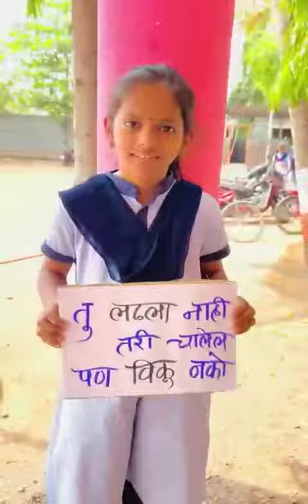मतदार राजा जागा हो || मला आवडलेला अतिशय सुंदर व्हिडिओ || Election 2024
election election2024 election2024result लोकशाहीत नागरिकांना मतदानाचा हक्क दिला आहे. तो केवळ हक्क राहत नाही, तर ते आपले कर्तव्यही आहे. मतदान करणे म्हणजे कारभारातील सक्रीय सहभाग होय. प्रक्रियेच्या बाहेर राहून टीका करण्यापेक्षा, नाराजी व्यक्त करण्यापेक्षा मतदान करून प्रत्यक्ष सहभाग नोंदविल्याने आत्मीयता वाढण्यास मदत होऊ शकेल. शहराच्या सत्तेत मतरूपी गुंतवणूक आपण करणे अपेक्षित असत
आपल्या देशाबद्दल आपली काही मते असतात, स्वप्ने असतात, विचार असतात, तर काही संकल्पनाही असतात. आपण राहतो ते शहर कसे असावे, याची प्रत्येकाच्या मनात एक प्रतिमा असते. त्यानुसार कामे व्हावीत, असे आपल्याला वाटते. तशी ती झाली नाहीत, तर आपण नाराज होतो. कारभार पाहणाऱ्यांना यासाठी दोषी धरतो. अनेकांकडून अपेक्षाभंग झाला, तर सगळे एकाच माळेचे मणी असे म्हणत सर्वांकडेच दुर्लक्ष करतो. त्याचा परिणाम मतदान न करण्यात, निवडणूक प्रक्रियेपासून अलिप्त राहण्यात होतो. मात्र, यामुळे सर्व काही थांबते, बदलते असे नाही. ज्यांना या प्रक्रियेत यायचेच आहे, ते वेगवेगळ्या मार्गांचा अवलंब करतात. तुम्ही मतदानाला नाही गेले, म्हणून त्यांचे काही बिघडत नाही. नवीन युक्त्या शोधून तुमच्या मताशिवायही ते सत्तेवर येतातच. मात्र, त्यावेळी तुम्हाला त्यांच्याबद्दल बोलण्याचा अधिकार उरत नाही. मतदान न करणाऱ्यांना गृहीत न धरण्याची एक पद्धत यातूनच पुढे आली. ज्या भागातून आपल्याला जास्त मते मिळतात, त्या भागावर लक्ष केंद्रित करण्याची लोकप्रतिनिधींची पद्धत आहे. त्याही पुढे जाऊन ज्या भागातून नागरिक मतदानालाच येत नाहीत, तेथेही फारसे लक्ष दिले जात नाही. एकूणच असे नागरिक प्रक्रियेतून बाहेर फेकले जातात.
देशाचा कारभार चालविण्यासाठी आपण आपल्या प्रतिनिधींना निवडून देतो. आपल्यावतीने ते काम करतात. सोयीसुविधा उपलब्ध करून देण्यासोबतच आपल्या मनातील संकल्पना प्रत्यक्षात आणण्यासाठी त्यांनी प्रयत्न करणे अपेक्षित आहे. मात्र, हे काम खरंच परिणामकारक होते का? याचे उत्तर सध्या तरी नाही असेच येते. कारण निवडणूक झाल्यानंतर मतदारांकडे दुर्लक्ष केले जाते. त्याला कारणेही वेगवेगळी असू शकतील. काही कारणांमुळे मतदारांना गृहीत धरण्याचे प्रमाणही वाढत आहे. यातून लोकप्रतिनिधींची मनमानी सुरू होते. 'सत्तेसाठी पैसा आणि पैशासाठी सत्ता' हे जुने सूत्र आहेच. त्यामध्ये मतदारांच्या आशा-अपेक्षा एवढेच काय, तर सोयीसुविधांकडेही दुर्लक्ष होते. कामे होत नाहीत म्हणून नाराज झालेले नागरीक नकारात्मक बनतात. येथील राजकारण आणि एकूणच कारभार याबद्दल नकारात्मक भाव तयार होतो. आता येथे काहीच बदल होणार नाही, असा समज वाढतो जातो. ही नकारात्मक शक्तीच आपल्याला मागे घेऊन जाण्यास, अविकसित राहण्यास कारण बनू शकते.
अशावेळी नागरिक म्हणून आपण काय करतो? फक्त टीका, संताप, नापसंतीची भाषा, फार तर शहर सोडून जाण्याची भाषा. यातून साध्य काय होणार? या प्रक्रियेत आपला काहीच वाटा नाही का? यातून आपण एवढे कसे बाहेर फेकले जात आहोत? या गोष्टींचा विचार केला पाहिजे. जे लोकप्रतिनिधी निवडून गेले आहेत, ते आपले नाहीत, आपले ऐकत नाहीत, ऐकणार नाहीत अशी भावना आपल्या मनात निर्माण होते, कारण आपण मतदानच केलेले नसते. त्यामुळे या प्रक्रियेसंबंधी, कारभारासंबंधी आवश्यक असलेला आपलेपणा राहिलेला नसतो. सग‌ळे कसे परके परके वाटू लागते. त्यातूनच नकारात्मक भावना वाढीला लागून आपण आणखी दूर सारले जातो. यातून संबंधितांना मोकळे रान मिळते आणि त्यांच्या सोयीनुसार कारभार केला जातो. सवयीने बहुतांश नागरिकही हे गृहीत धरतात. हे असेच चालणार, दिवसच असे आले आहेत, सग‌ळे सारखेच आहेत, यांना कोणालाही शहराचे पडलेले नाही, सामान्य माणसाचा आवाज कोणी ऐकत नाही, यांना यांचीच घरे भरायची आहेत…. वगैरे वगैरे प्रतिक्रिया उमटत राहतात. मात्र, जेव्हा पाच वर्षांनी आपल्याला या प्रक्रियेत सक्रीय सहभागी होण्याची संधी मिळते, तेव्हा आपण अलिप्त राहतो. आपल्या भागातील उमेदवार कसा असावा, याबद्दल काही विचार संबंधितांपर्यंत पोहचवित नाही किंवा मतदानला जाऊन कृतीतून उत्तर देत नाही. सर्व काही होऊन गेल्यावर आपली मते मांडण्यास, तक्रारी करण्यास सुरुवात करतो. त्यावेळी त्याला फारसा अर्थ उरलेला नसतो. आपण अलिप्त राहिलो, तरी मोजक्या लोकांच्या मतांवर नवीन लोकप्रतिनिधी निवडून आलेले असतात. शहराच्या लोकसंख्येच्या तुलनेत खूपच कमी लोकांनी निवडलेले हे लोकप्रतिनिधी शहराचा कारभार चालविण्यासाठी आलेले असतात. त्यावेळी त्यांच्याकडून संपूर्ण हिताची अपेक्षा तरी कशी ठेवणार?
निवडणूक प्रक्रियेत आता अमूलाग्र बदल झाला आहे, हे मान्य. सामान्यांना त्यात फारसे स्थान राहिले नाही हेही खरे. उमेदवार देताना तो कामाचा आहे की निवडून येण्याच्या पात्रतेचा आहे, हाच विचार राजकीय पक्ष करतात. असेच उमेदवार आपल्यावर लादले जातात. सर्वच पक्षांकडून अशीच पद्धत आता स्वीकारली गेली आहे. अर्थात त्यासाठी निवडणूक प्रक्रियेत 'नोटा' हा पर्याय उपलब्ध करून देण्यात आला आहे. मतदारांना त्या माध्यमातून आपली नापसंती व्यक्त करण्याचे ते साधन देण्यात आले आहे. मुळात निवडून येण्यासाठी असणारी उमेदवारांची सध्या जी पात्रता मोजली जाते, ती परिस्थिती कोणामुळे निर्माण झाली? मतदारांच्या दुर्लक्षाचाच तो परिणाम आहे. घडवून आणलेल्या मतदानावर आपला उमेदवार विजयी होऊ शकेल, असा जेव्हा राजकीय पक्ष विचार करतात, तेव्हा त्यांनी मतदानापासून दूर राहणाऱ्या मतदारांना सोडून दिलेले असते. त्यांची हीच वृत्ती त्यांना वेगळ्या मार्गाने विजयी होण्याची संधी देणारी ठरते. त्यामुळे आपण मतदान न करणे किती प्रकारे महागात पडते, याचा विचार करण्याची वेळ आली आहे. सध्या निवडणूक प्रक्रिया बदलण्यास, त्यात अपप्रवृत्ती वगैरे शिरण्यास महत्वाकांक्षी राजकीय पक्षांसोबतच मतदान न करणारे मतदारही तेवढेच जबाबदार आहेत, असे म्हणावे लागेल.
लोकशाहीत लोकसहभाग महत्त्वाचा असतो. त्यामुळे अनेक सरकारी योजना देतानाही लोकवर्गणीची अट असते.